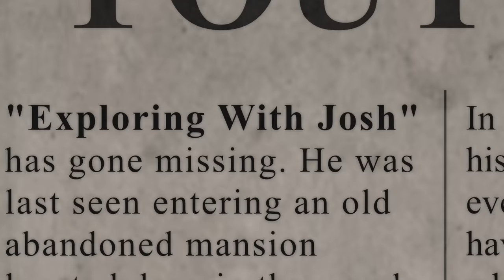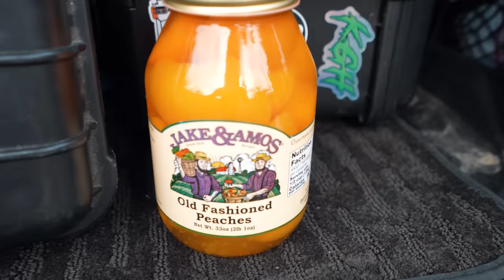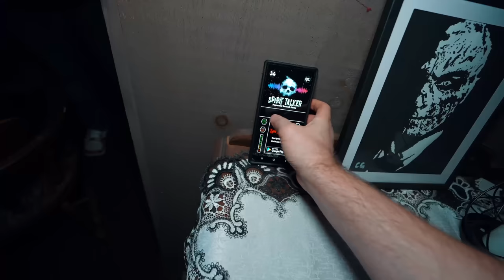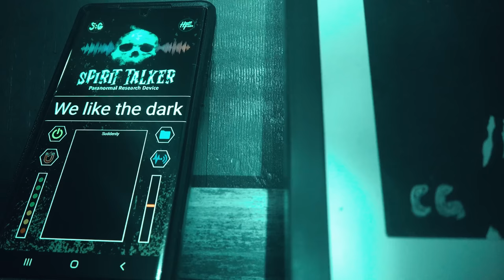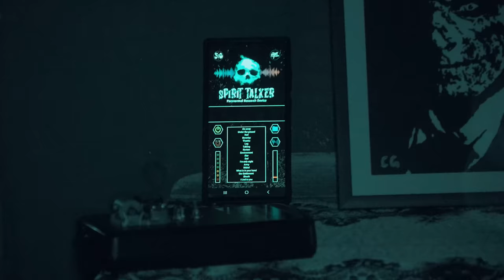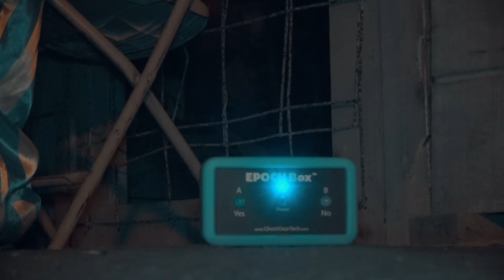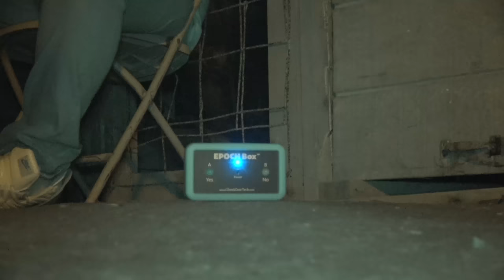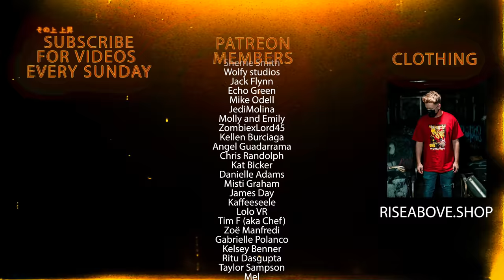(BANNED VIDEO) PROOF GHOSTS ARE REAL | Chased Out Of Hell House LLC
Hell House LLC is a 2015 American found-footage horror film written and directed by Stephen Cognetti and produced by Fbi Films. The film, shot as a documentary, follows a group of Halloween haunted house creators as they prepare for the 2009 opening of their popular haunted attraction, Hell House. Tragedy strikes on opening night when an unknown "malfunction" causes the death of 15 tour-goers and staff.

WE go to where the movie is filmed that is now opened to the public as a haunted attraction but the owners claimed this place is haunted and is REAL . So lets investigate and find out!!

Edited by @radekjaster